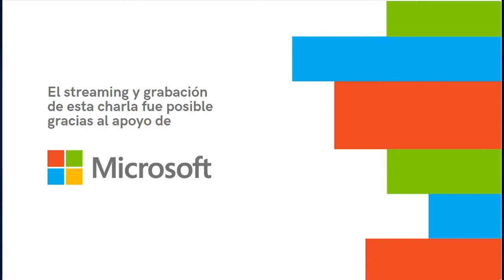QuerynTalks 21-02 - ️Mundo Tecnológico️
Este viernes en Quarantine Hub tendremos un Conversatorio con invitados con experiencia en el ámbito.

Pondremos en la mesa temas como la expectativa VS la realidad de trabajar en tecnología, data feminism y la meritocracia como mito o realidad en el gremio.👩‍💻